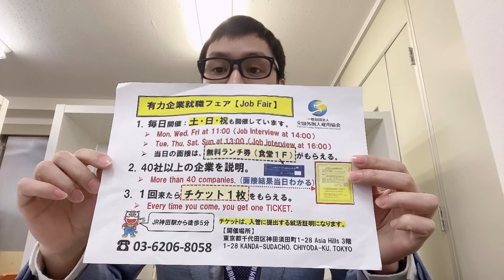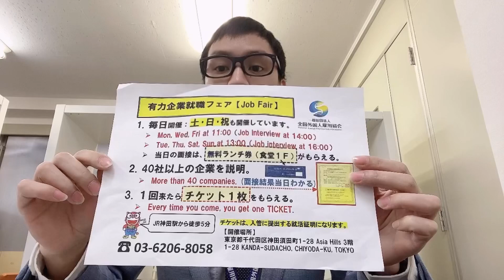Xưởng cơ khí chế tạo hàn xì